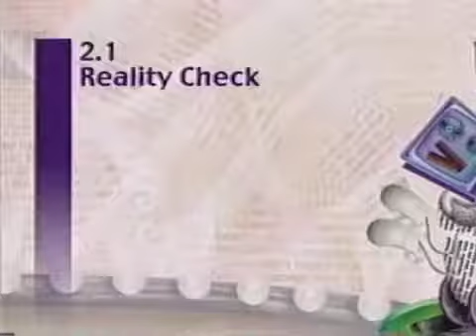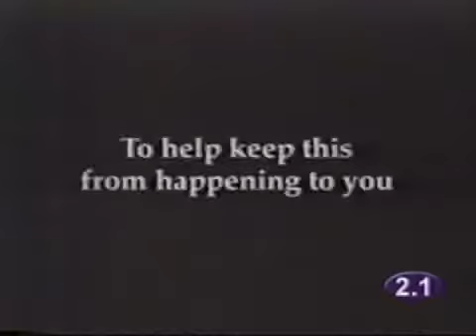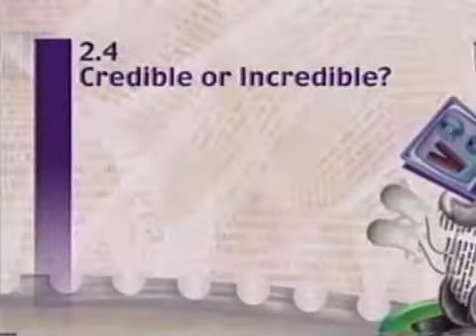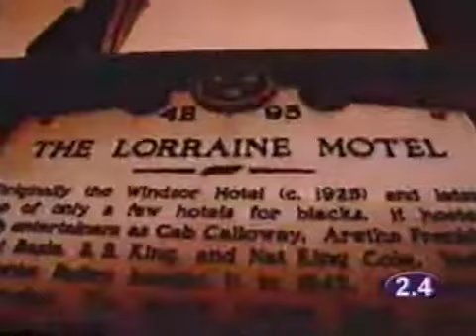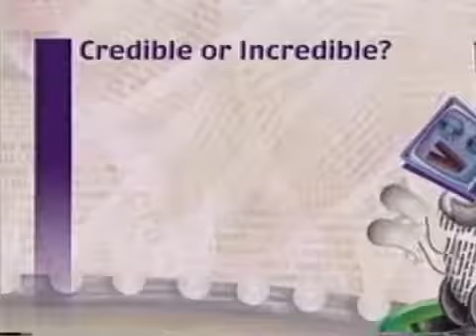Assignment Media Literacy: High School, Unit 2